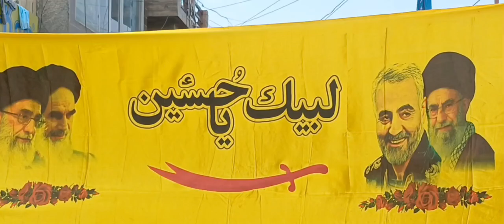9th Muharram Procession in Surankote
9th Muharram Procession in Surankote